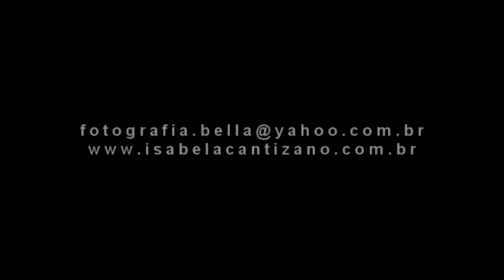Making Of Inca - Isabella Cantizano Films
Isabella Cantizano, trabalha com uma equipe qualificada de fotografia e filmagem empenhada em realizar a captura dos momentos mais importantes de sua vida.
Cada fotografia tem um motivo. Cada cena, um registro.
Cada clique, se torna uma história inesquecível para Isabella Cantizano.

"É com muita alegria que eu, Isabella Cantizano,
 compartilho com vocês cada registro desta arte de fotografia e filmagem."